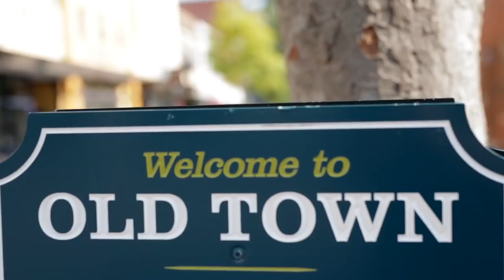Jacob Brent - Jacob and Derek's Flash Mob Proposal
In the moment, I completely forgot what I was going to say and I put the ring on the wrong hand but in the end, it was PERFECT!  I can not thank everyone enough for helping pull off this surprise flash mob.  A huge thank you to the amazing Charles King Photography for capturing every magical moment.  Most importantly, thank you, Derek Tucker, for saying yes and agreeing to go on this journey together.  I love you so very much!

Read more about our proposal at